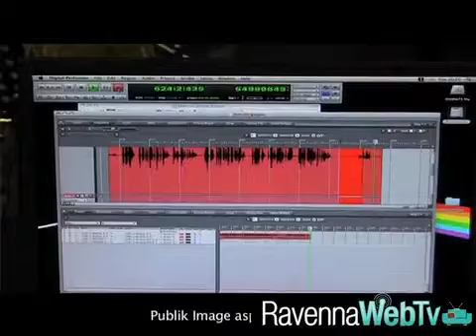Lavori in Comune: dona la tua voce - 25/06/2013